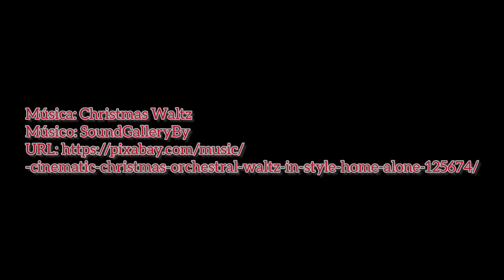a saideira de hoje - surf report 5w aloha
19/12/2022
fechando o dia com algumas imagens entre a 3w e 4w (lestada forte hoje). o mar subiu um pouco, as ondas ganharam volume e energia. periodo de 11s e 1.5m de sudeste. valeu a remada.